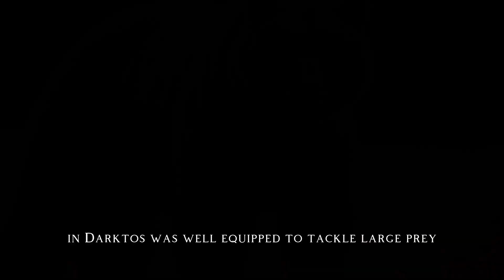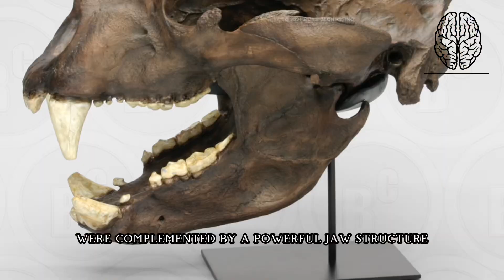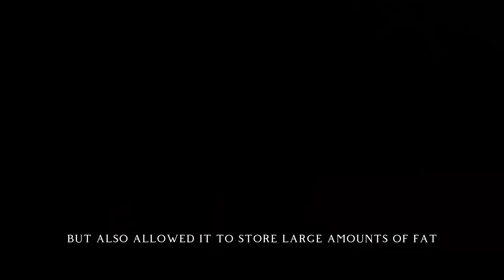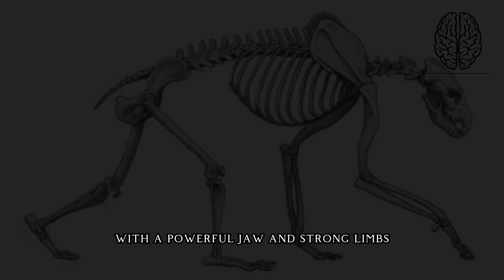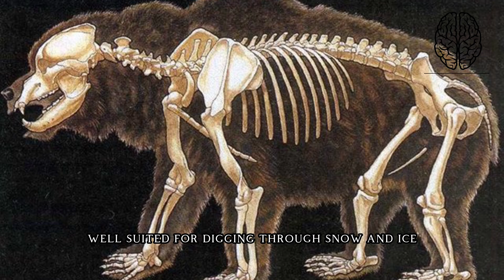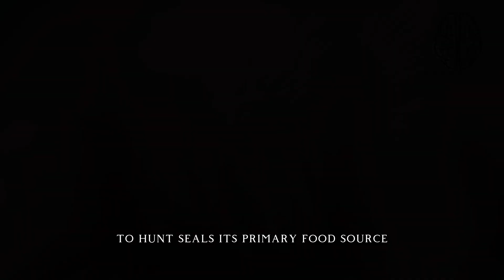6 STRONGEST EXTINCT BEARS SPECIES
Explore the incredible world of the strongest extinct bear species, including the Arctotherium and the Short-faced Bear, in this fascinating video. Discover their unique characteristics, their habitats, and the reasons behind their extinction.